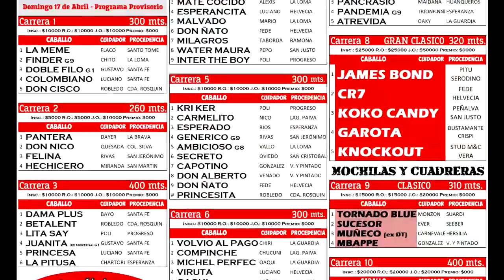FELINA - 17-04-22 - SAN JUSTO - M&C